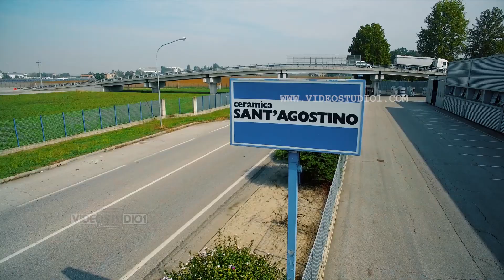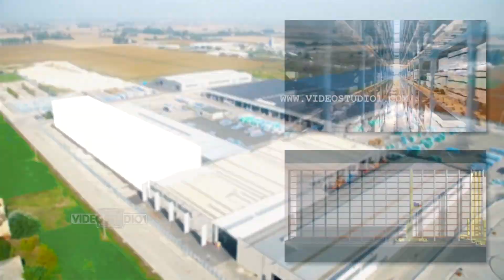Ceramica Sant'Agostino - Video aziendale a volo di drone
Video corporate di presentazione aziendale, la maggior parte costituita da riprese aeree traemite drone.
Questo video è in grado di raccontare lo stabilimento e il territorio in cui si trova. Grazie alla realtà virtuale 3D una parte del video corporate racconta anche il funzionamento di una parte dello stabilimento.
Il risultato finale è un video di sicuro impatto grazie alle riprese aeree del drone.